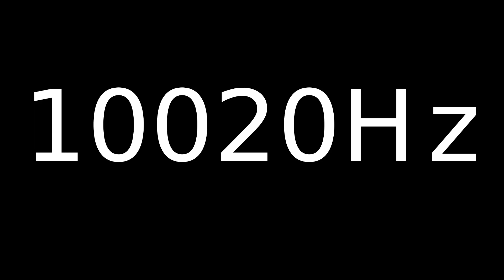Speaker Sound Test 10020Hz | Speaker cleaner sound